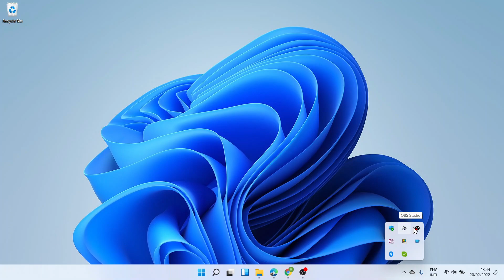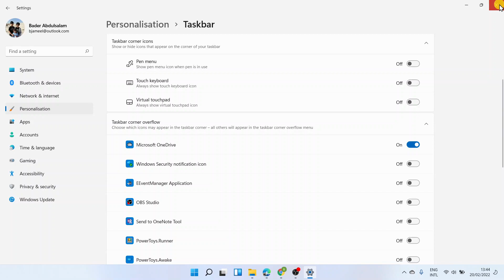Windows 11 | How to Customize the taskbar notification area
How to Customize the taskbar notification area on Windows 11